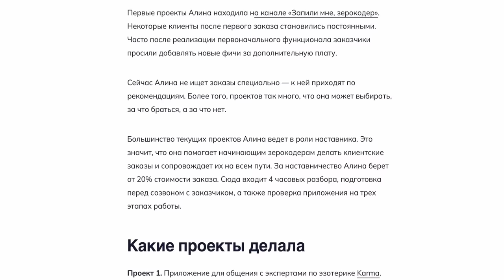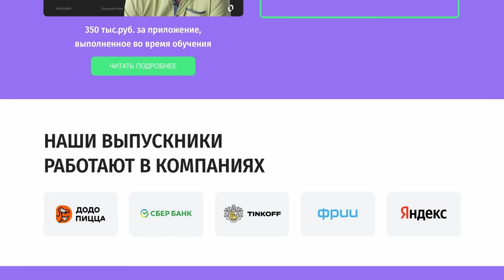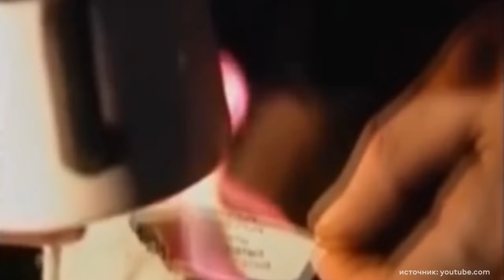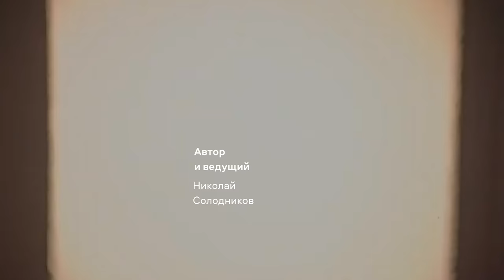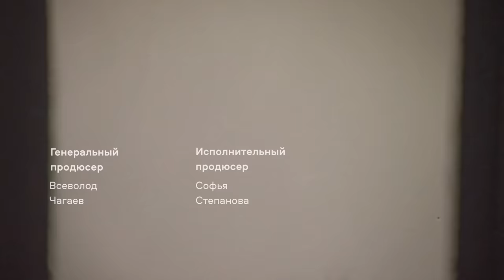Евгений Вышенков: по тюрьмам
«Я обнаружил поразительное сходство между лагерем и волей. Между заключенными и надзирателями. По обе стороны запретки расстилался единый и бездушный мир…»
И в то же время: «Я был ошеломлен глубиной и разнообразием жизни. Я увидел, как низко может пасть человек. И как высоко он способен парить».
Так о «Зоне» 50 лет назад писал Сергей Довлатов.
А нашим проводником, Вергилием в мире тюрем и лагерей 90-х вновь становится легендарный петербургский журналист Евгений Вышенков.

00:00 Начало
01:17 «Рэкет, как в кино»
02:25 Первые впечатления от тюрьмы
03:30 «Никто бы не поверил, подумали бы, что мы футурологи и фантасты»
04:06 «Если ты боксёр и выходишь на ринг, ты же готов, что ты упадёшь»
04:33 «Конечно, хочется жить богато и долго, но есть два варианта — либо кладбище, либо тюрьма»
06:52 За гуся?
08:11 «Тюрьма — это такой цирк, Колизей»
08:39 Кресты в 90-х: сколько людей сидело в одноместных камерах
10:25 Великий замок Дракулы: Кресты
12:19 Тюремное безделье. Чего делать-то? Сидишь и сидишь.
14:36 Кто из сидельцев оставил самое сильное впечатление
20:41 «Всё было: и яблоки, и женщины»
20:55 Как Евгений построил дом в Четвёртом изоляторе на улице Лебедева
22:30 Реклама интенсива по разработке мобильных приложений
24:53 А у вас было прозвище?
25:40 Охранник по прозвищу Йогурт
26:54 Надзиратели в Крестах: что это за люди
30:09 «У государства всегда на патрон больше»
35:19 Первое впечатление от зоны
38:55 «Давайте сегодня без резни». Чернота и первый замес на зоне
41:24 «Пока мы здесь сидим — мы за вас». Настоящий черкес Адам
43:13 «Как конь копытом били, друг-друга». Разборки между группировками в тюрьме
45:51 «Вольницы уже нету». Разница между тюрьмами сейчас
47:01 «В этой тюряге лет десять убивали людей, ну просто убивали»
51:27 Все тюрьмы разные и почему лучше в Хабаровск, но только не в Карелию
53:20 Когда начинаются пытки
56:35 «Ты попадаешь в трубу какую-то»
58:44 Очень плохой сержант и очень хороший джазмен
01:00:16 Все очень просто: можешь ли ты себе это позволить или не можешь
01:01:06 Что за люди были в отряде Евгения
01:01:51 «Сейчас его убьют». Аслан, капитан из Осетии
01:04:20 «Сначала руками будем учить, не поймешь — ногами будем учить»
01:07:14 «Тюрьма хороших людей ставит на путь исправления»
01:08:17 «Расстрелянная свадьба»
01:12:08 Хозяин зоны
01:14:18 «Ломали зону как могли»
01:17:34 Охрана — что это были за люди?
01:20:08 «Вообще-то, я люблю покрепче». Зять Брежнева в тюрьме
01:23:21 Финал. Главное, что осталось от этого опыта

Сердечно благодарим культурное пространство «Третье место» за помощь в проведении съёмки